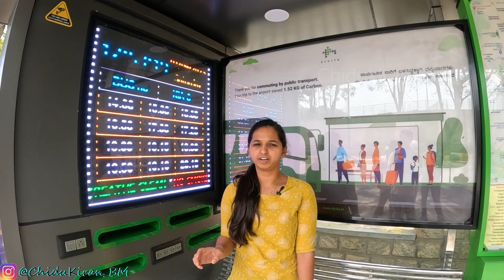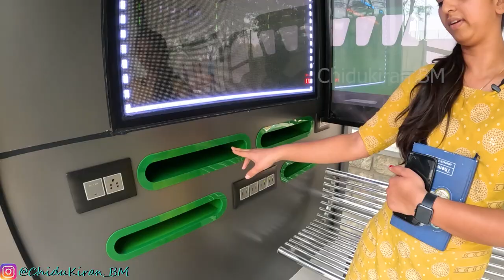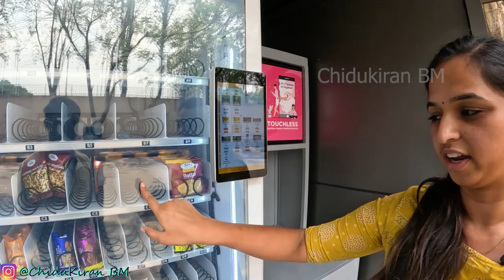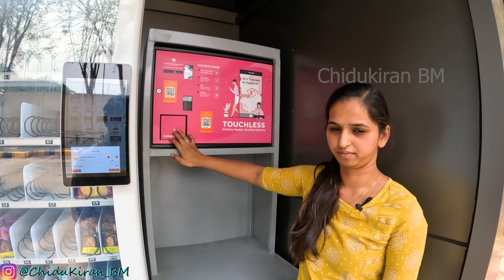1st Ever Smart Bus Stop Of Bengaluru | Electronic City | Elcita Bus Stop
Hello Friends,

I am back with another video of smart bus stop of Bengaluru

Bengaluru bus commuters in the Electronics City area can charge their phones and laptops, and do much more while waiting for their ride to arrive now. The SMART bus stop is also equipped with vending machines for snacks and sanitary pads.

Travelers my humble Request don't throw the waste or plastics into places you visit, Keep Environment clean.